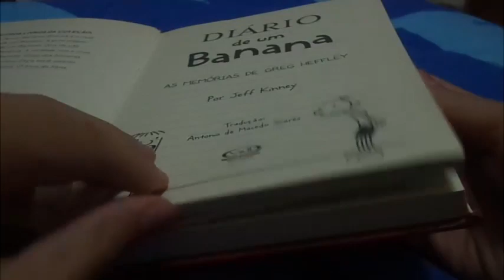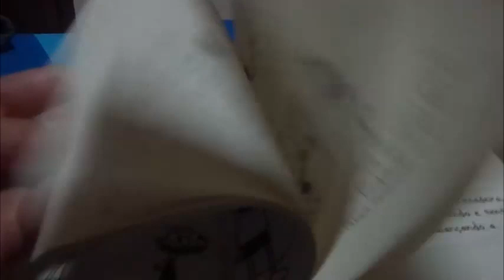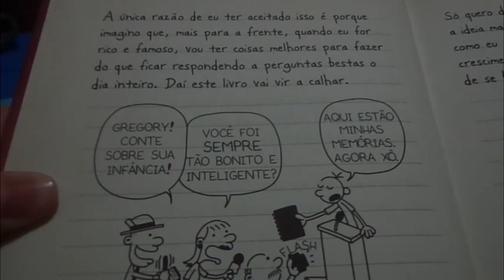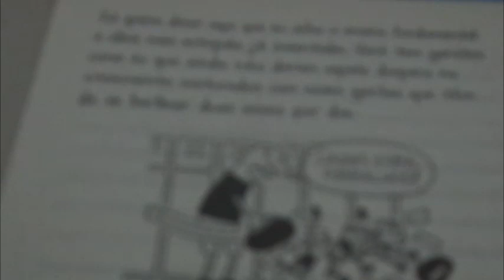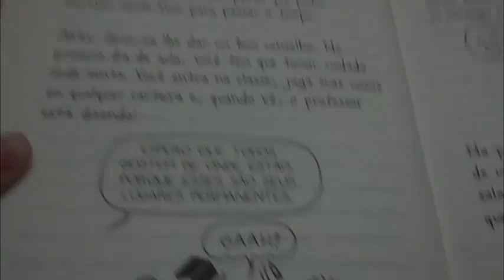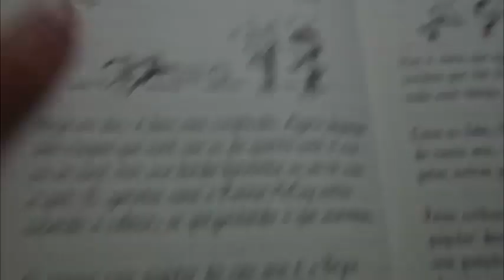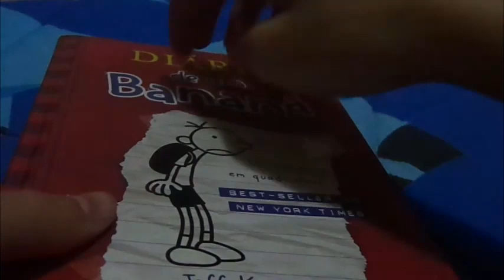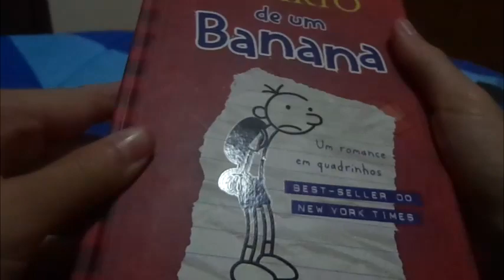ASMR Leitura: DIÁRIO DE UM BANANA (Soft Spoken/Reading/Leitura/Whisper/Sussurros/To Relax)